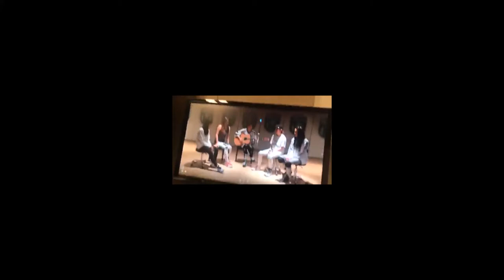I'm Your - The Ark feat. Juna